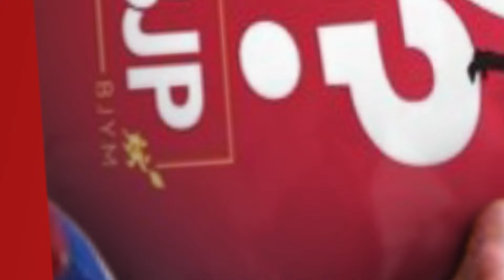চিলনী চোৰৰ দৰে সদস্যভৰ্তি কৰিছে নেকি বিজেপিয়ে ?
চিলনী চোৰৰ দৰে সদস্যভৰ্তি কৰিছে নেকি বিজেপিয়ে ? ম’বাইল থপিয়াই মিচকল দি সদস্যভৰ্তি কৰিছে নেকি বিজেপিয়ে ?
বিজেপিৰ বিৰুদ্ধে কোনে উত্থাপন কৰিলে এই গুৰুতৰ অভিযোগ ?